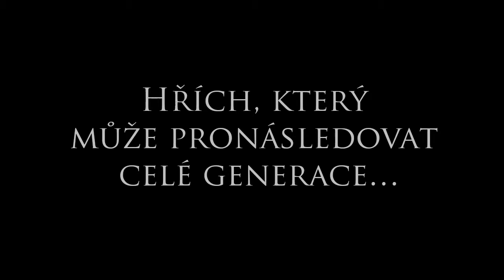Ti Nepohřbení - upraveno (knižní trailer)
Upoutávka na knižní horor nakladatelství Netopejr